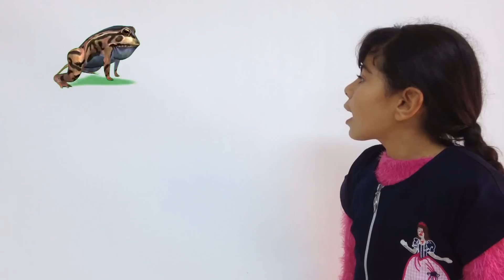أنماط تنقل الحيوانات في أوساط مختلفة